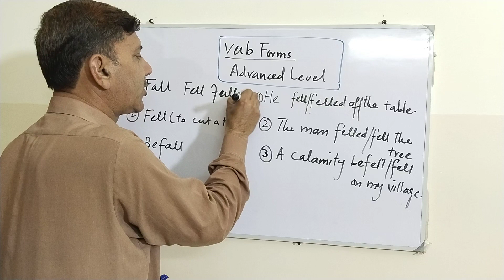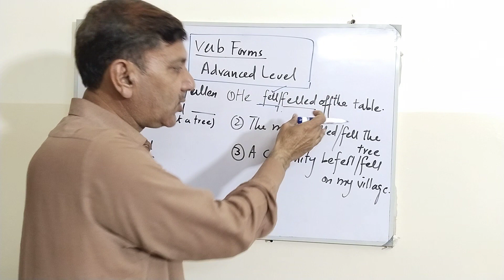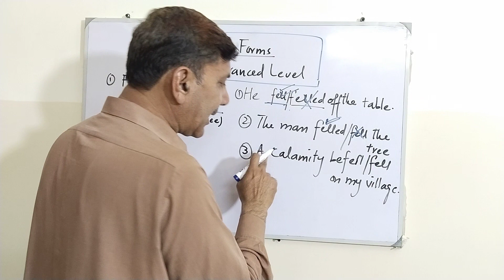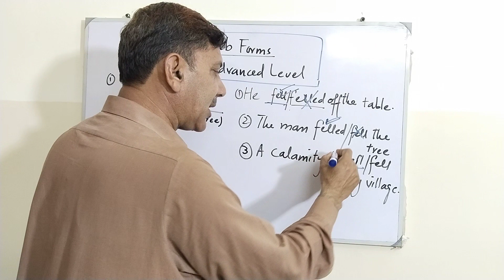Part 6~Advance Level Verb Forms~Conceptual understanding of Verb Application~Verb Application~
Advance Level Verb Forms~Conceptual understanding of Verb Application~Verb Application~
Application of verb~ Types of verbs ~ Practice of verbs~uses of verbs in english grammar~verbs~